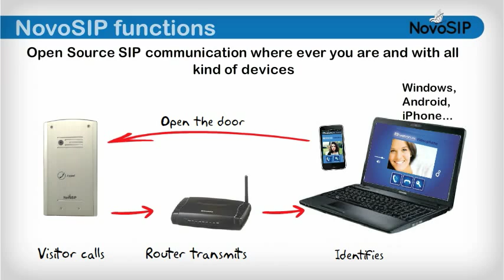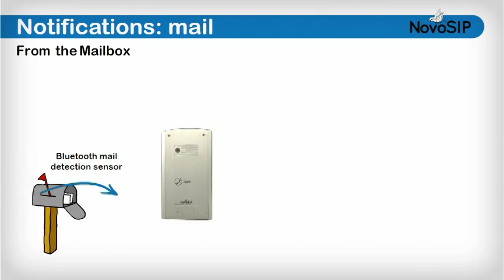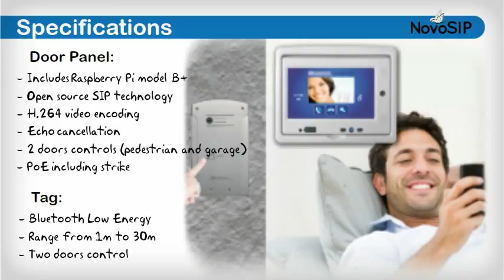SIP video door phone and Bluetooth for access control and objects detection in mail box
NovoSIP associates the IP communication to the world of connected objects. The first applications will be the access control with notifications. Many external applications on Bluetooth Low Energy tags can be associated: finding object with a Smartphone Android or iOS application, leashing applications, mail notification with mailbox detector etc...

For collective buildings with have a SIP panel with keypad for name scrolling on display. The names are changed through the web server of the SIP doorphone.